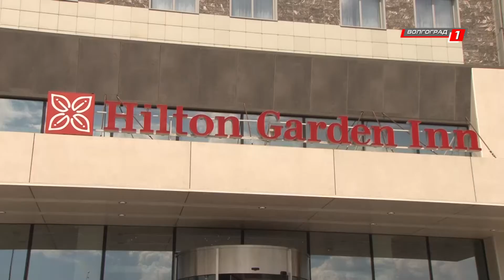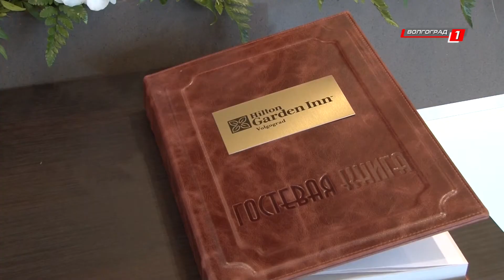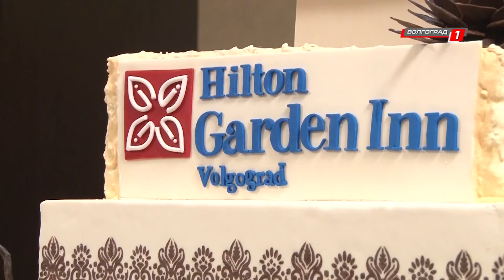Открытие гостиницы "Hilton Garden Inn" в Волгограде.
В Волгограде состоялось открытие гостиницы "Хилтон Гарден Инн". Новый объект расположен в самом центре города. Рядом  центральный парк отдыха и  стадион Волгоград Арена. Торжественное открытие Отеля  "Хилтон Гарден Инн" Волгоград стало настоящим праздником для гостей города и важным моментом в развитии инфраструктуры региона  в преддверии Чемпионата мира по футболу-2018 года.